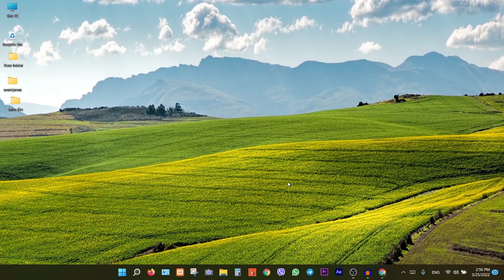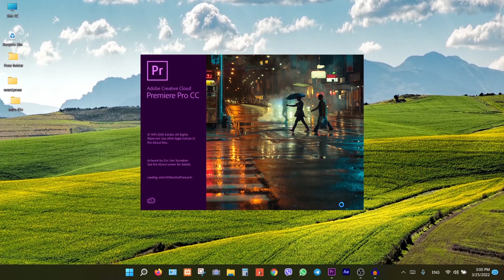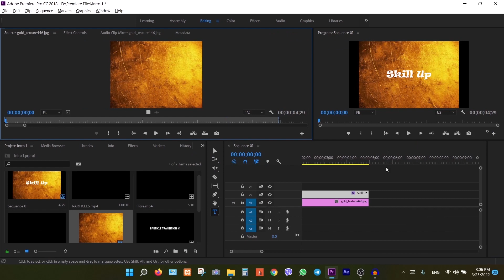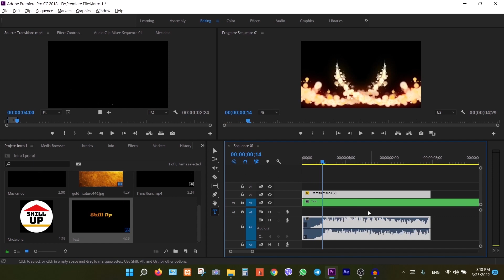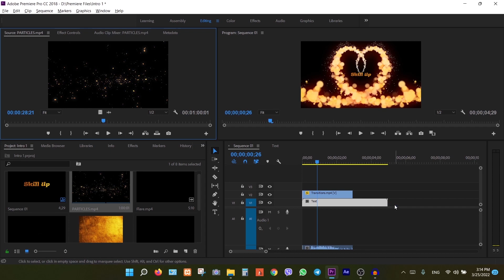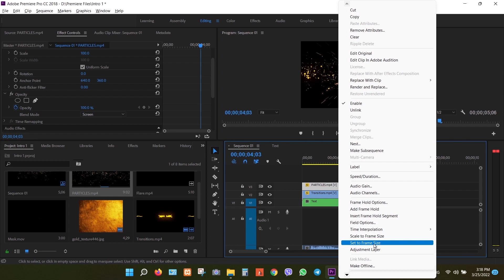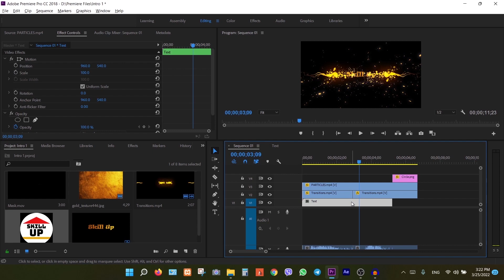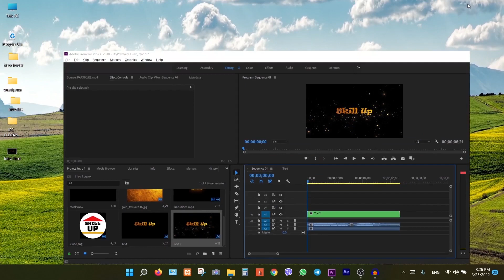ساخت تیزر در پریمیر|آموزش ساخت تیزر اینبرومخصوص کانال خودت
Welcome To Skill UP Channel
در این ویدیو یاد میگیرید که چطور تیزر مخصوص کانال خودت را در پریمیر بسازی
ساخت اینترو در کمترین زمان و با کیفیت مناسب در پریمیر
شما بعد از دیدن این ویدیو میتوانی تیزر مخصوص کانال یوتیوب خودتون را در پریمیر بسازید و ساخت تیزر مخصوص صد د صد به رشد کانال و گرفتن سابسکرایب بیشتر کمک بسیار زیادی میکند.
In this video I will  show you how to make your own intro in premiere pro

🙏🙏🙏لطفا برای حمایت از ما کانال اسکیل آپ را سابسکرایب کنید واگر و ویدیو خوشت اومد یک لایک جانانه هم بکوبید